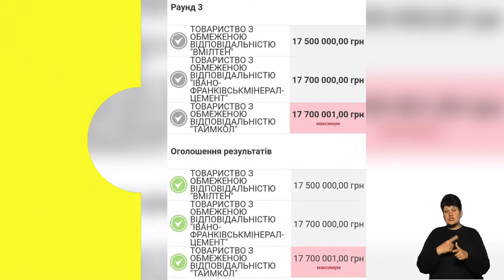Навчання онлайн, Продаж держмайна | 10.10.2022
Економити електроенергію сьогодні просять жителів Тернопільщини. Через низьку напругу електромережі також відключать лiфти.

До кінця тижня у школах області вчитимуться дистанційно

У Тернополі попрощалися із директором Центру екстреної медичної допомоги Михайлом Джусом

Продали майно Борщівського спиртозаводу. Як відбувались торги та чи виплатять працівникам заборговані зарплати?